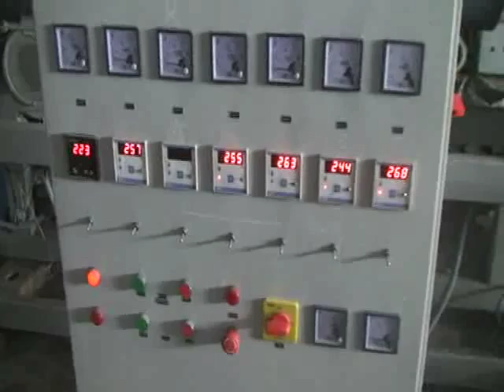Dual Diameter Extruder for PP raffia material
Introduce the Dual Diameter Extruder, the leading-edge solution from Panchal Plastic Machinery, which can directly process fluffy waste materials such as film, tape, and fabric to avoid energy-guzzling agglomeration or densification processes, guaranteeing huge energy savings in the production of top-quality PP raffia.

Direct processing of fluffy waste materials
Energy efficiency and cost reduction
Improved production output
Improved sustainability
Know how Panchal Plastic Machinery can optimise your PP raffia production process.